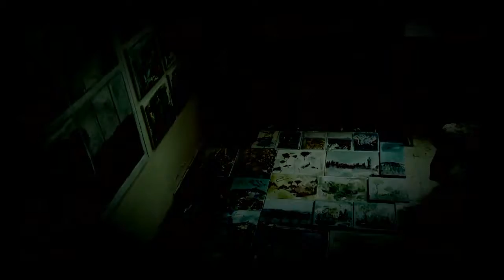Dibujos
Dibujos técnica mixta sobre papel.